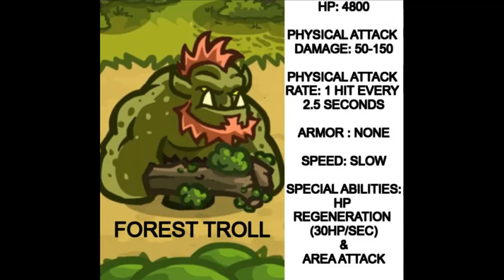KR MOD DEATHMATCH: FOREST TROLL VERSUS ALL KINGDOM RUSH BOSSES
This is an interesting test of the Forest Troll's power and strength. He alone is like a boss himself. Health regeneration, massive attack powerful, high HP, and that boss walk swag (lol). We all have seen this behemoth in combat against enemies and heroes, but bosses are on a different level. The Forest Troll may be a mighty force to be reckoned with, but how will it fare against the more powerful foe in combat? Let us see how it will do.

Feel free to like and sub. Thank you, and enjoy!